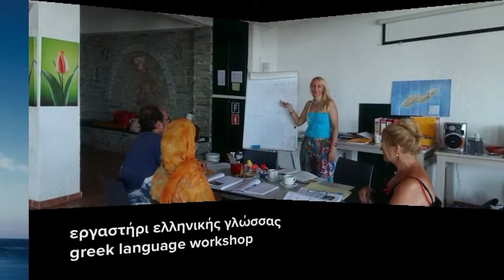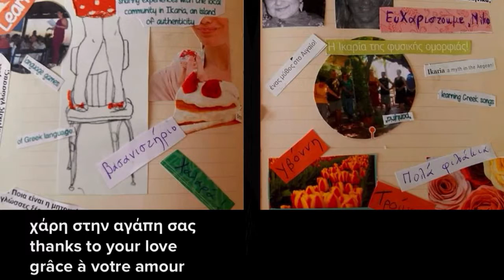Ikaria Greek Language 2015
Για τους φίλους μας και τους μαθητές μας της ελληνικής γλώσσας, ένα δωράκι με φωτογραφίες- στιγμές από το 2015...
For our friends and students of Ikaria Greek Language, a little present with some photos-moments from 2015...
Pour nos amis et étudiants de Grec a IkariaGreekLanguage, un petit cadeau avec des photos - moments du 2015...
Καλή Χρονιά! Ηappy New Year! Βonne année!